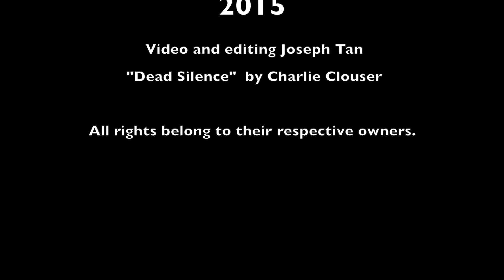Oz Comic Con 2015 Zombie Walk Adelaide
On Sunday 19 April 2015, I was attending Oz Comic Con when I bumped into Ann Bansemer (from Zombie Walk) and she told me about the Zombie Walk happening at noon.

Apologies for the shakes, just had the camera I decided to shoot a video and take some stills. No stabiliser, no lighting, no external mic, just run and gun.

Music is "Dead Silence" by by Charlie Clouser.